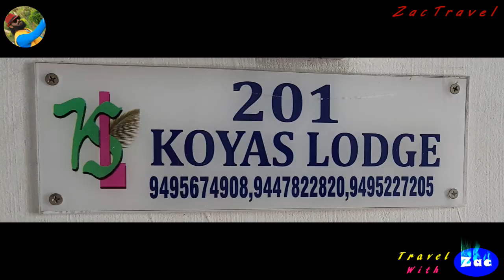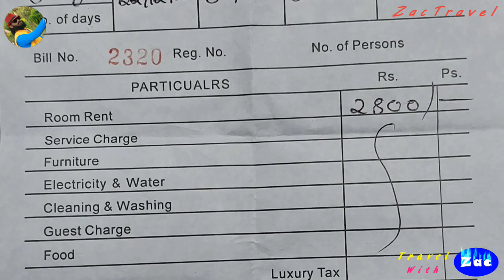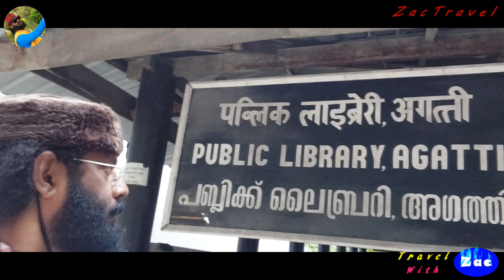Ep#20 ബോട്ട് നിർമാണവും, കന്നുകാലി വളർത്തലും മറ്റു പലവിധ കാര്യങ്ങളും / Lakshadweep / Agatti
ZacTravel